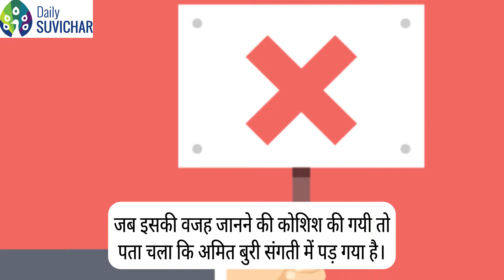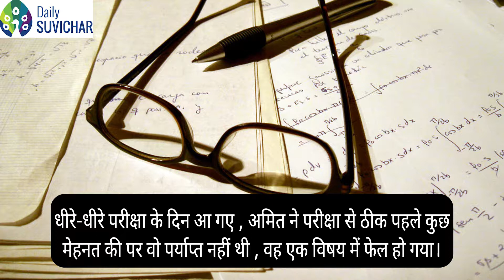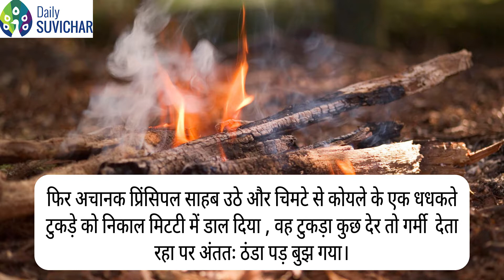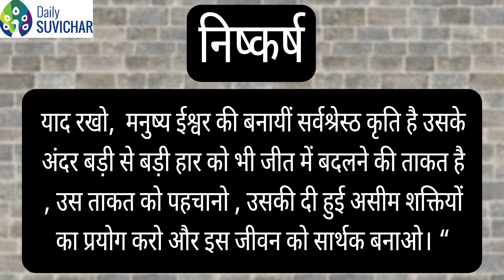कोयला का टुकड़ा|(True Inspirational Video)